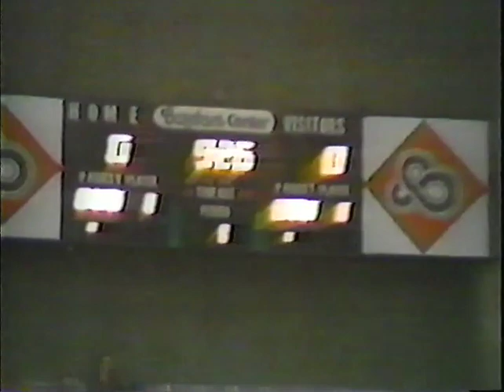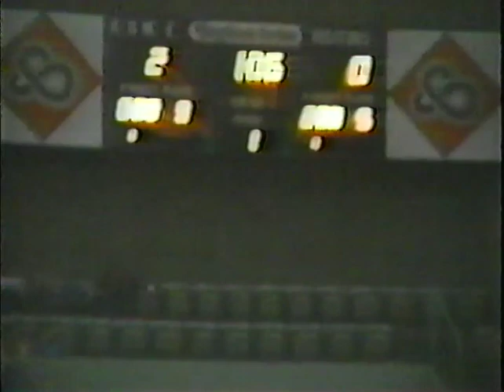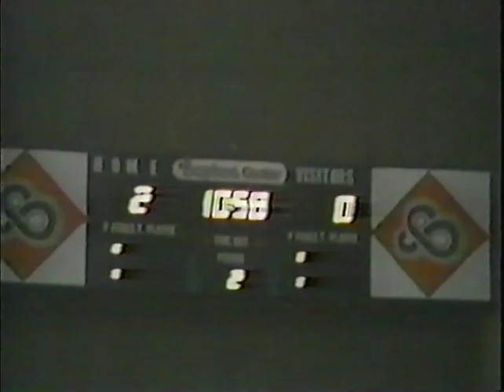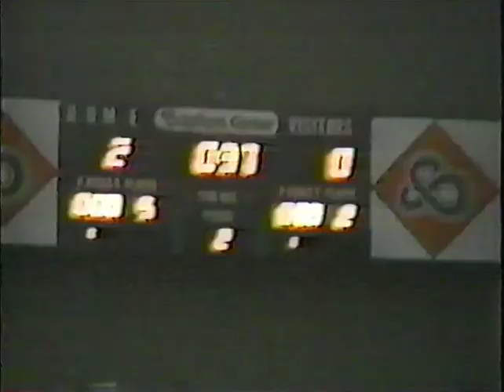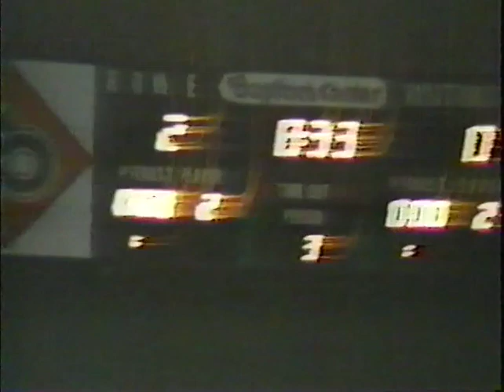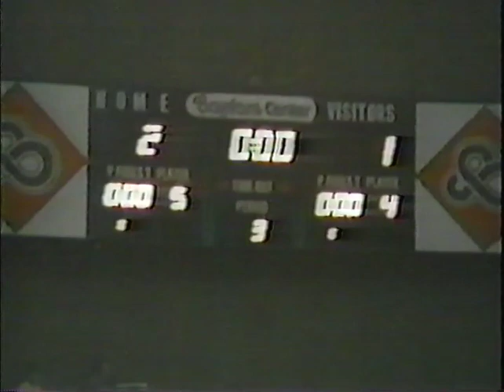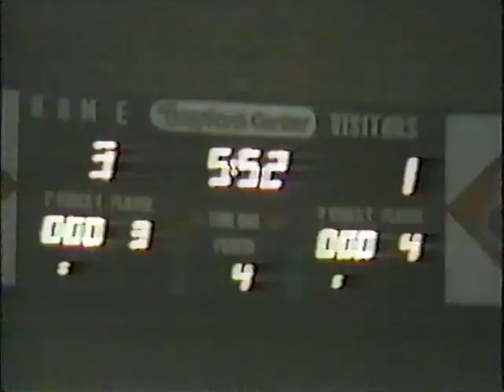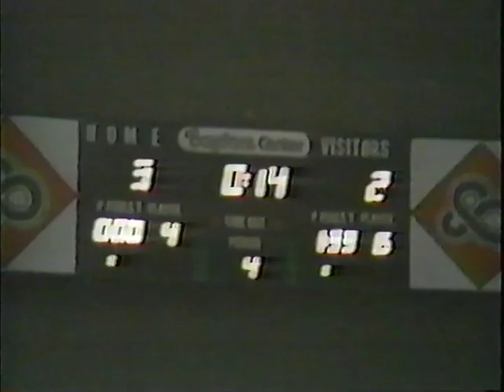February 18, 1987 Tampa Rowdies 3, Milwaukee Wave 2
Rare AISA full game video with play x play from the Bayfront Center in St. Petersburg, Florida. Milwaukee Wave team includes Louis Bennett, Larry Sunderland, George Pastor, Tim Alioto, Lee Rodgers, Oscar Padilla, Tony Pierce and a host of other early Wave stars. The Rowdies coached by Wim Suurbier have Glenn Ervine, Arnie Mausser, Mike Balson, Ruben Astigarraga and many other memorable indoor players from the 1980s. I started my pro soccer administrative career working for the Wave just 17 days later.